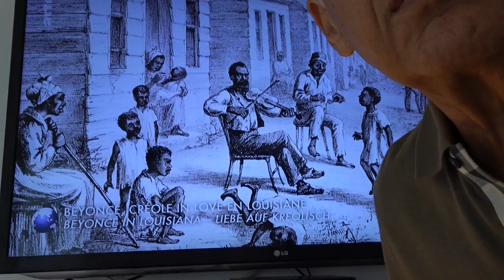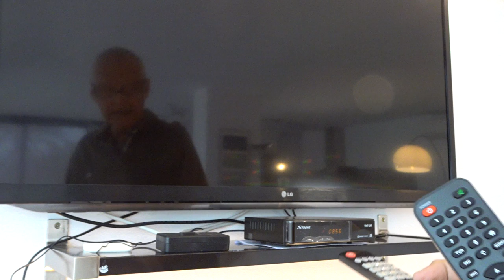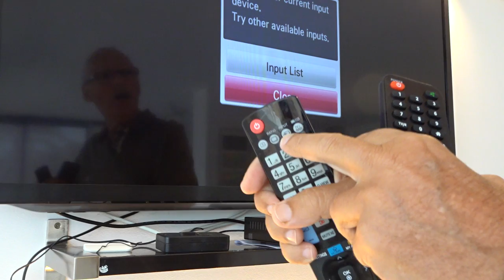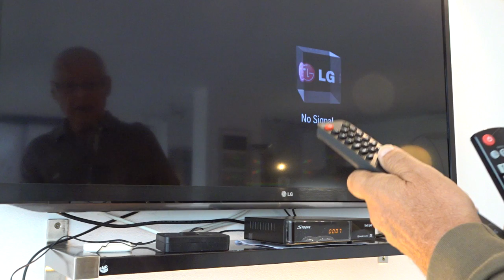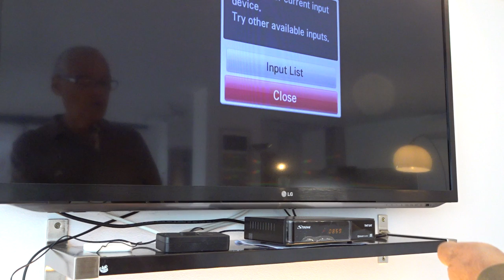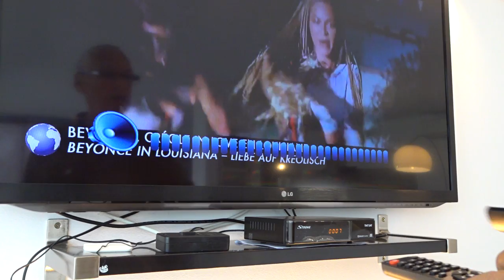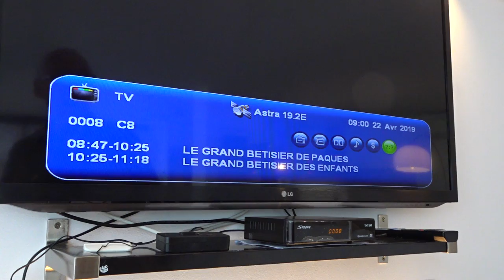Strong SRT 7404 TNT SATELLITE HD French Installation de la TNT Francaise en Espagne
Cette video est a l'attention de Francais qui veulent voir la TNT de France par Satellite sur Astra 19.2E en Espagne. Le decodeur est un STRONG TNT SAT HD SRT 7404
Satellite ASTRA 19.2E  Ant No. 1 LNB Universel DISEqC1.0   PIN 1234

Best Photo and Video Gear reviewed from a 67 old photo lover to enthusiast photographer.